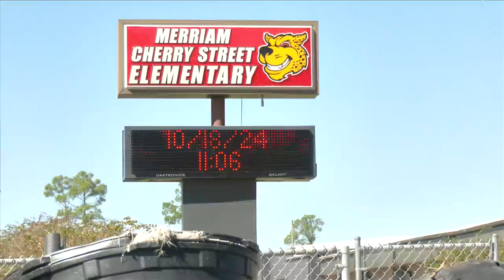Water line break disrupts service in Millville, precautionary boil water notice issued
According to Panama City officials, a contractor working on a major infrastructure project in Millville has hit a water line at 1st Court and James Avenue resulting in water service disruption for those in the area.